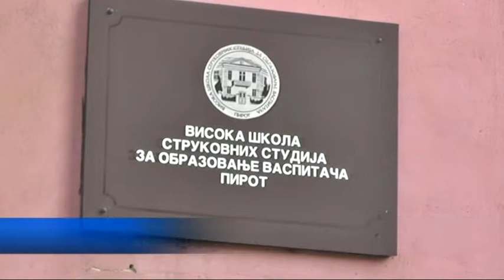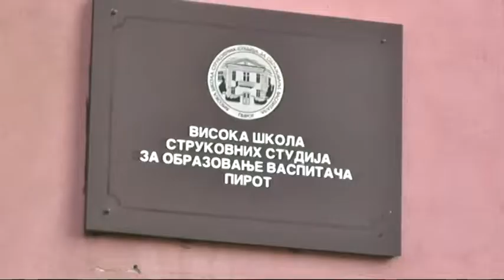VISOKA ŠKOLA ZA OBRAZOVANJE VASPITAČA DEO AKADEMIJE STRUKOVNIH STUDIJA